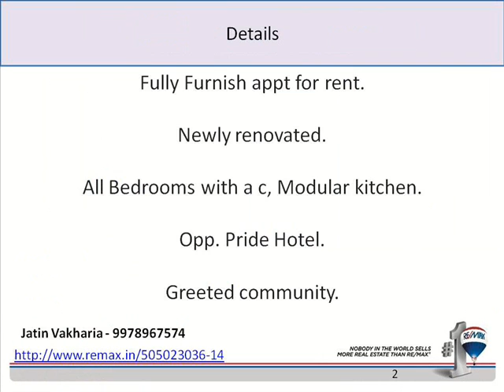3 BHK flat for rent in Savita Govind Plaza, Bodakdev, Ahmedabad, India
Fully Furnish appt for rent.

Newly renovated.

All Bedrooms with a c, Modular kitchen.

Opp Pride Hotel.

Greeted community.